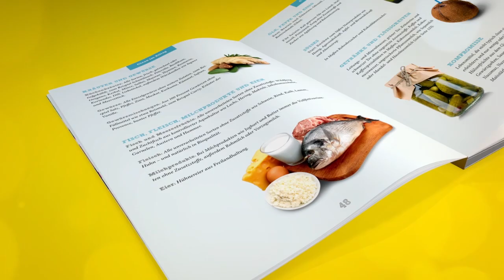Hannah Frey - Clean Eating Basics - GU Verlag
Trendthema Clean Eating, der leichte Einstieg in ein neues und besseres Lebensgefühl.

Kein Fast Food, kein Convenience Food - sondern Clean Food! Das ist DER Grundsatz von Clean Eating, dem Trendthema aus Amerika. Es stehen Lebensmittel im Mittelpunkt, die natürlich und rein sind und dabei auch noch herrlich schmecken.